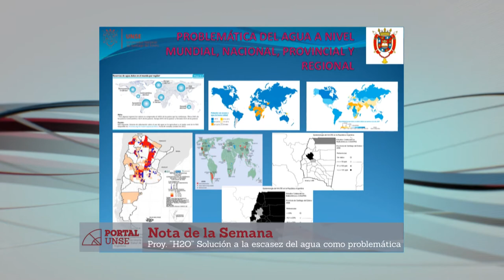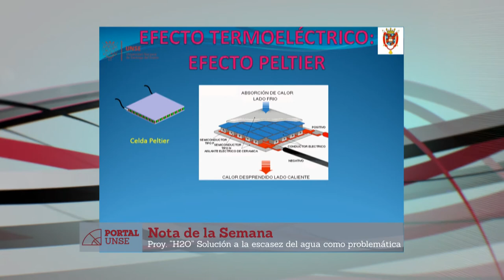Portal UNSE 26 ► Proyecto H2O